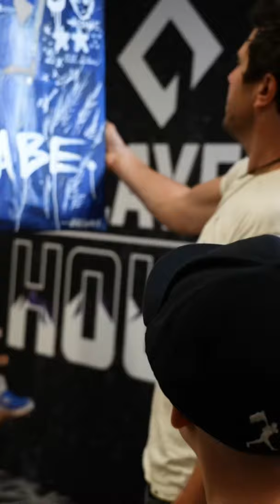Collectors become family for Gregory Siff as he shares his art with the world in Topps Project70!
Stream the full episode at YouTube.com/ToppsStudios